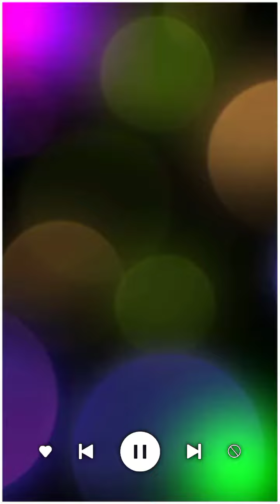New Avee Players Template 2022 New Black Screen Template Video New Green Screen Effect Vfx Video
New Birthday Status Editing Kinemaster Girls Birthday Video Editing Alight Motion Editing VFX Effect